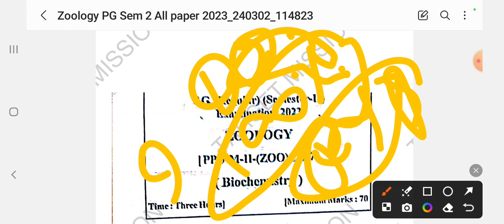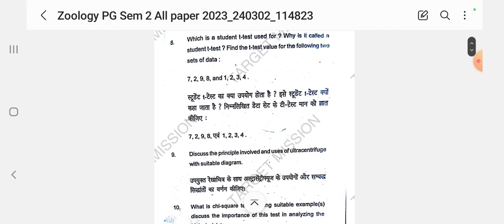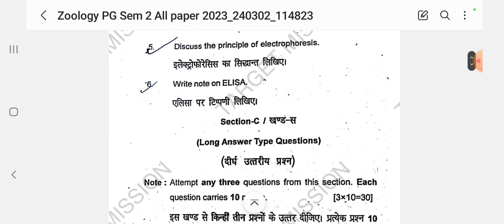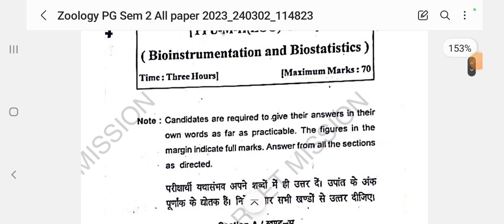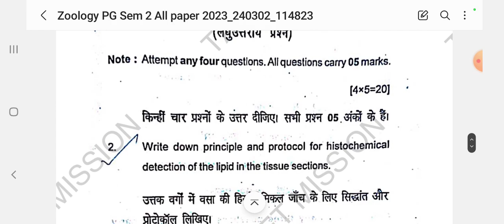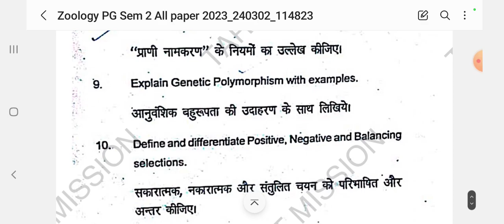ppu msc zoology 2nd semet previous year question paper|ppu zoology M.sc pyq|ppu pg zoology hons pyq